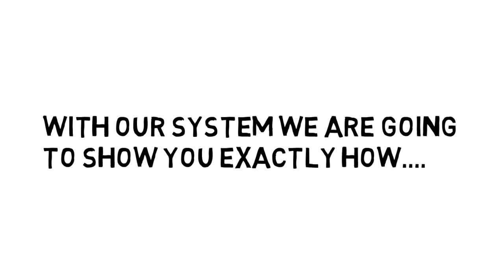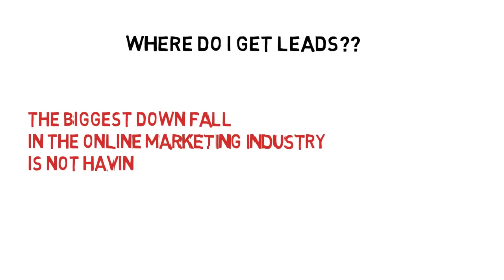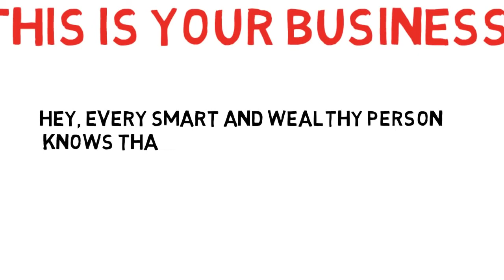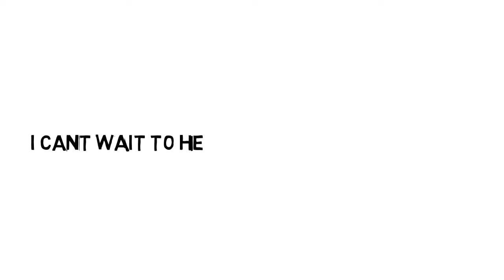THE 250 A DAY MARKETING SYSTEM